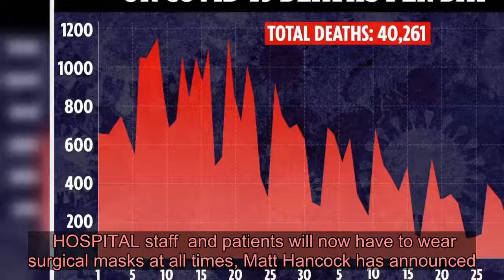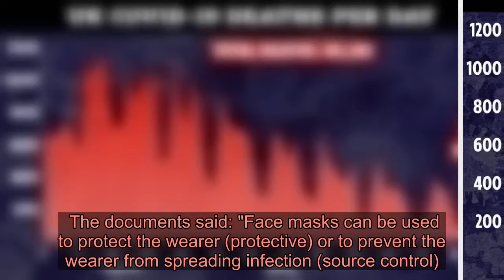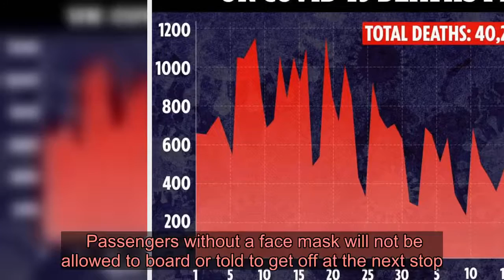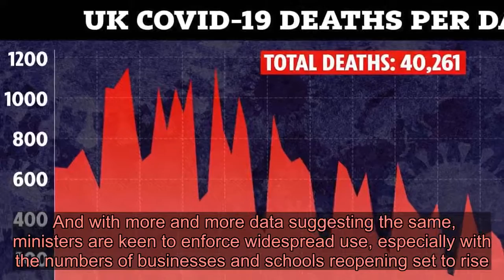All hospital visitors and outpatients now need to wear masks, says Matt Hancock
HOSPITAL staff  and patients will now have to wear surgical masks at all times, Matt Hancock has announced.  The Health Secretary today revealed everyone working in a hospital must wear the masks to help stop the spread of the virus.  ⚠️ Read our coronavirus live blog for the latest news & updates   Speaking at the daily Downing Street press briefing, Mr Hancock also announced the Government was issuing new guidance for those working in clinical settings.   He said: "As the NHS reopens it is critically important to stop the spread.  "All hospital visitors and outpatients will need to wear face coverings."One of the things we have learnt is those in hospital are more likely to catch coronavirus whether they work in a clinical setting or not.  "All hospital staff will be required to wear type 1 or 2 surgical masks.  "It will cover all staff working in hospitals, apply at all times, not just when doing lifesaving work on the frontline.  "This will apply in all areas except designated covid secure workplaces."  SAGE documents today revealed cloth face coverings are less safe than surgical face masks at stopping the spread of coronavirus.  But the Scientific Advisory Group for Emergencies warned they could still help stop transmission of the virus particularly when combined with social distancing.  The documents said: "Face masks can be used to protect the wearer (protective) or to prevent the wearer from spreading infection (source control).  "Face masks are less effective, and are no substitute for, other transmission control measures such as case isolation, hand hygiene and social distancing."  Yesterday Brits were ordered to wear face masks on buses and trains — with fines for refusing.  Ministers will make it a “condition of carriage” for face coverings to be worn on public transport from June 15 in a bid to slash the spread of coronavirus.  Passengers without a face mask will not be allowed to board or told to get off at the next stop.  British Transport Police will have powers allowing them to issue on-the-spot fines to rule breakers. Young children, the disabled and those with breathing difficulties will be exempt.    So far, face masks on public transport have been only a suggestion.  But The Sun reported in April the growing consensus on their effectiveness in helping to reduce the virus’s spread.  And with more and more data suggesting the same, ministers are keen to enforce widespread use, especially with the numbers of businesses and schools reopening set to rise.  At Thursday's Downing Street briefing, Transport Secretary Grant Shapps said people in England will be “required to wear face coverings” on public transport both to ­protect themselves and others fro